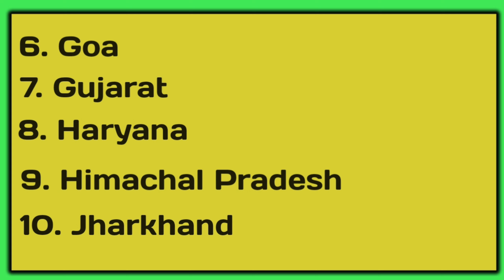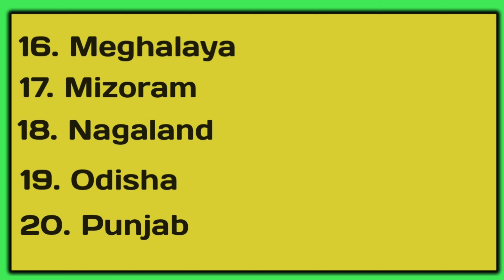28 states of India in Odia and English// Learn States name //28 ti rajyara nama //Indian states name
28 states of India in Odia and English.
learn states name.
India states name.

ଓଡ଼ିଶାର ଜିଲ୍ଲା ର ନାମ
district of odisha